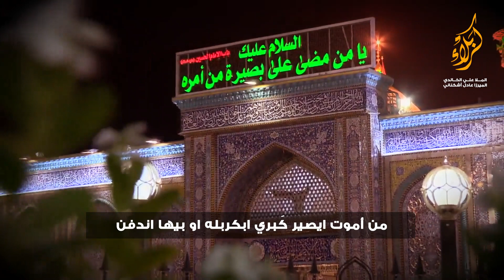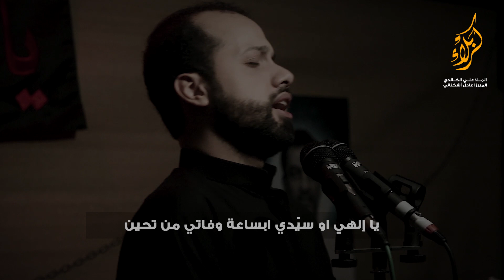كربلاء 1440هـ | علي الخالدي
الشاعر/ الميرزا عادل أشكناني

حسينية سيد محمد سبع الدجيل (ع)
استشهاد الإمام الكاظم (ع) - 1440 هـ

يهدى ثواب هذا العمل لأرواح:
- الحاج فاضل درويش
- الحاج إبراهيم عبدالغفور
- الشاب عبدالله بخش
- الشاب ثامر الباذر